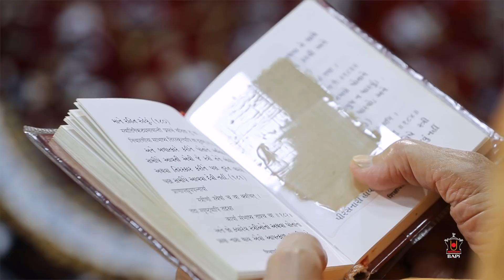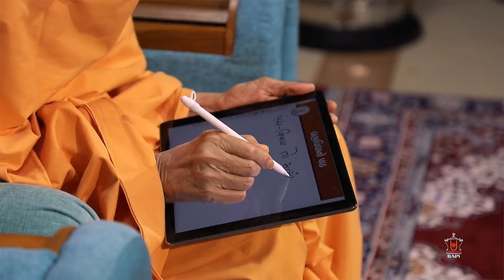Guruhari Darshan 22-24 Dec 2017, Mahesana, India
Darshan of His Holiness Mahant Swami Maharaj at BAPS Shri Swaminarayan Mandir, Mahesana, India on 22-24 Dec 2017. Photographs can be viewed on the BAPS Swaminarayan Sanstha's